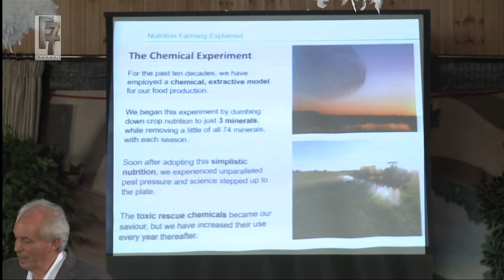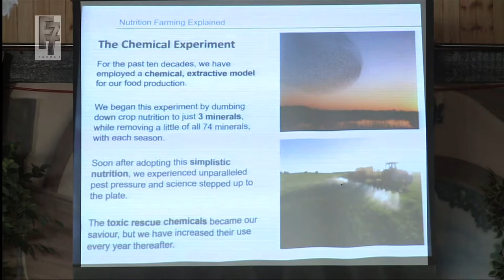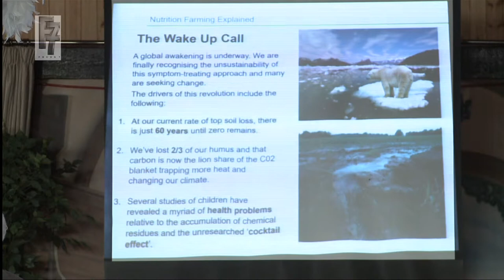Mastering Mineral Balance in the Soil with Graeme Sait Pt01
International speaker Graeme Sait, speaks at a presentation to farmers at Cabourne Parva, looking at soil health and the potential world saving practice of bio matter restoration in soils.

His talk touched on many related subjects to give a background and over view of this emerging understanding of our planetary stewardship.

This was followed by a field walk with the Kirke Family who hosted the day and are already heavily investing in increasing soil biology and reducing use of chemical inputs to the farming process.

This is the first of several videos taken throughout the day.